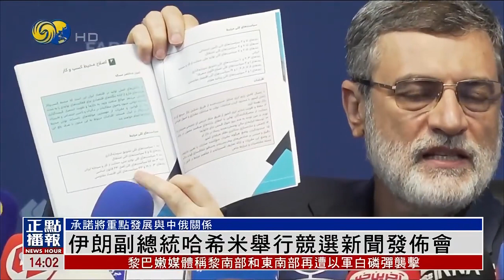伊朗副總統哈希米舉行競選新聞發佈會